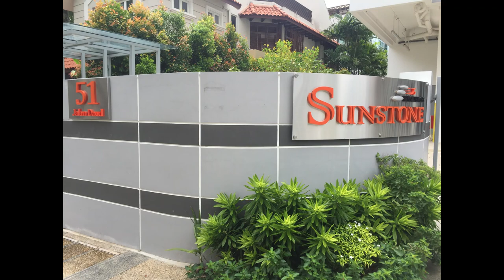Sunstone Residences 1 Bedroom with Unblock View near Kembangan MRT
- 700m to Kembangan MRT
- Walking distance to amenities like NTUC FairPrice, grocery shops, eateries, clinic & ATMs etc
- Between the Airport & City (Easy access via the expressways)
- Serene environment within Landed Cluster
- High Floor with Unblock View
- North-South Orientation with NO west sun
- Spacious & well-designed layout.
- Own Entrance with attached bathroom (NOT Dual Key Unit)
- NOT a studio, ie Separate Bedroom
- Furnishing option can be discussed

For details & viewing (by appointment) ... Call SOON not later

Allen Soon (Huttons)
HP: 92352452

Professionalism is the word to describe me.

Over the 15 years in the real estate industry I have successfully engaged numerous clients in their decision making of property buying, selling and renting, be it landed estates, private apartments, HDB resale flats, &/or commercial spaces.

The value that I have brought to my clients is not only the astute knowledge of the real estate market, but the honesty and objectivity of the advice provided. It is my fundamental belief that the interest of the client is most paramount.

The acknowledgement from my clients that I have helped them resolve their property woes or meet their property needs has motivated me to continuously improving my level of service. This is evident by the trust that my clients have placed in me through the accolades of referrals from them.

If you are buying, selling or renting a property; or you know someone who is buying, selling or renting a property, and need professional assistance. I am just a phone call &/or an email away.

Don’t hesitate, call SOON (not later) for a no-obligation discussion!

Allen Soon
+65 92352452